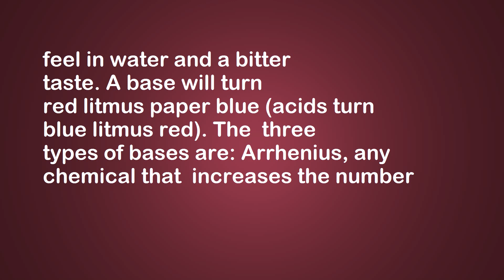base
base,reduces,the,hydrogen,ion,concentration
baseA substance that reduces the hydrogen ion concentration in a solution. A base has less free hydrogen
ions (H+) than hydroxyl ions (OH�) and has a pH of
more than 7 on a scale of 0�14. A base is created when
positively charged ions (base cations) such as magnesium, sodium, potassium, and calcium increase the pH
of water when released to solution. They have a slippery feel in water and a bitter taste. A base will turn
red litmus paper blue (acids turn blue litmus red). The
three types of bases are: Arrhenius, any chemical that
increases the number of free hydroxide ions (OH�)
when added to a water-based solution; Bronsted or
Bronsted-Lowry, any chemical that acts as a proton
acceptor in a chemical reaction; and Lewis, any chemical that donates two electrons to form a covalent bond
during a chemical reaction. Bases are also known as
alkali or alkaline substances, and when added to acids
they form salts. Some common examples of bases are
soap, ammonia, and lye.